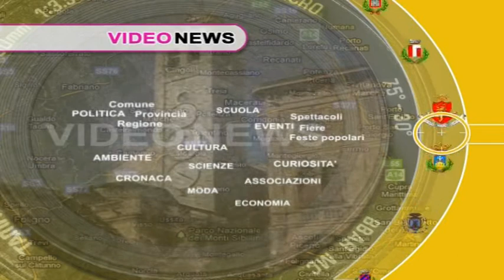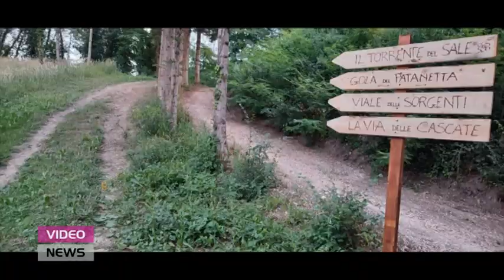Video News del 23 giugno 2022